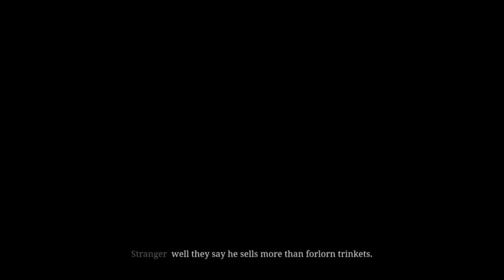The Entrance to the basement was found!!! - RDR2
Want this game? Click here to AMAZON
Red Dead Redemption 2 (PS4)

Red Dead Redemption 2 (XBox One)